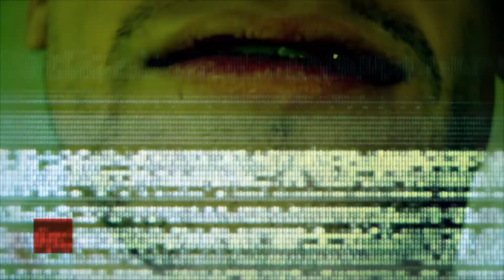Snacktraxx001 Release Teaser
Tracks by JJ Reheul, Bleep Simulator, SIYD, EMS 101 & Studio Dondert